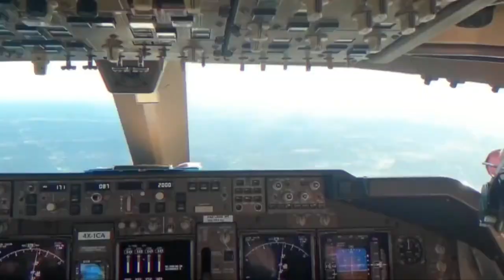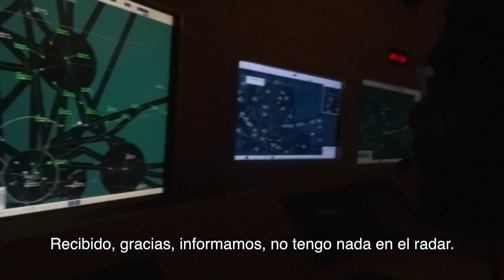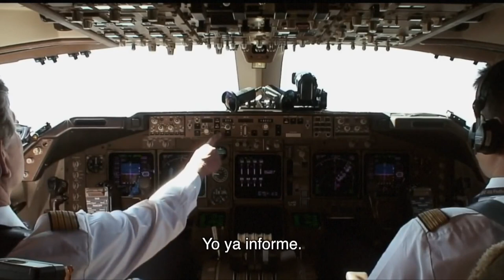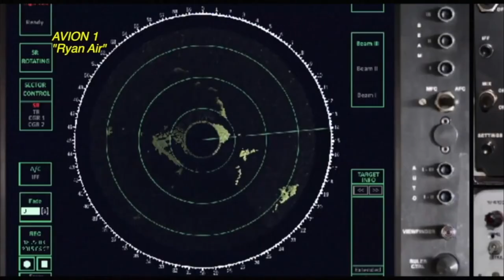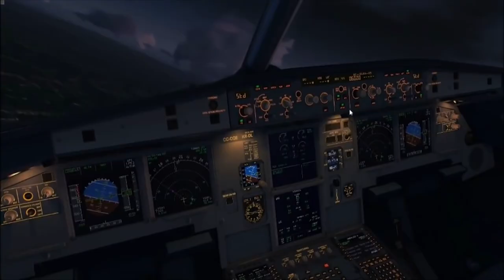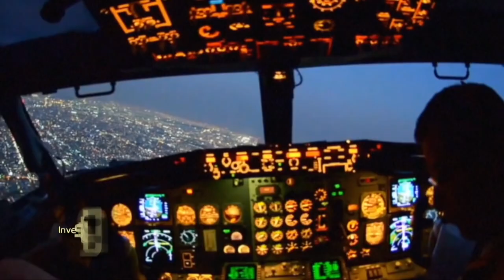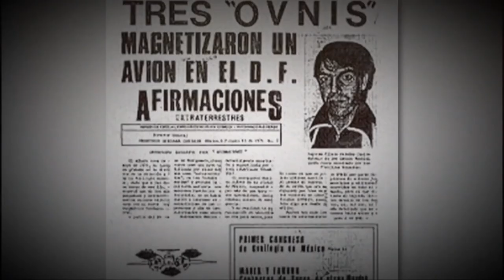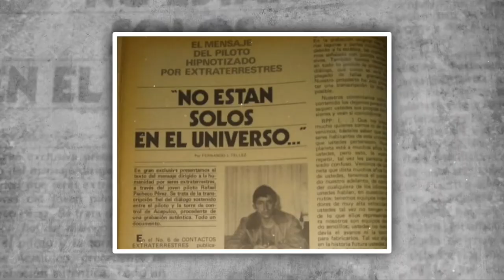✅ Encuentros de Pilotos con Ovnis -Tercer Milenio 🛸✈️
Investigación de Tercer Milenio
Encuentros entre Ovnis y Aviones
Animación digital: @ledrack   (Josué H C)
Video de: @Maussan TV
Investigación: Carlos Clemente
Director de investigación: Jaime Maussan